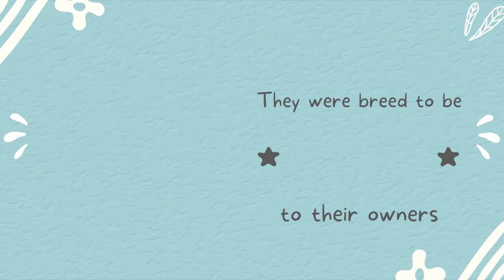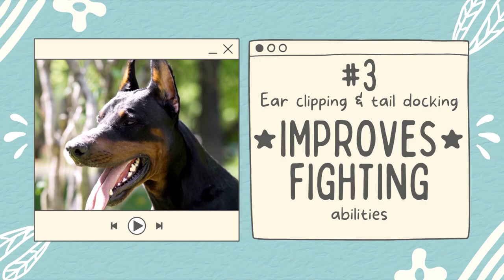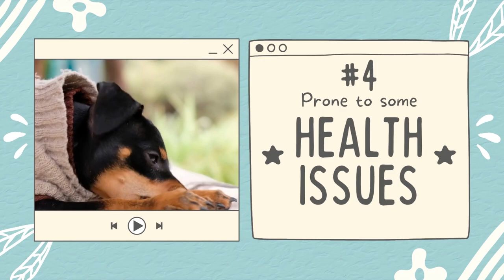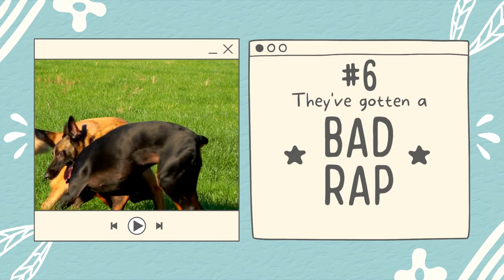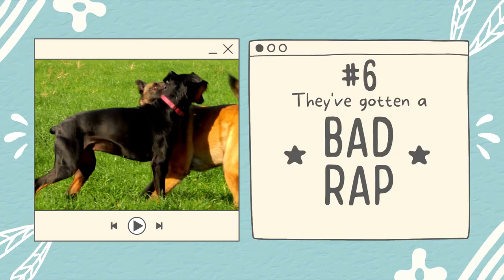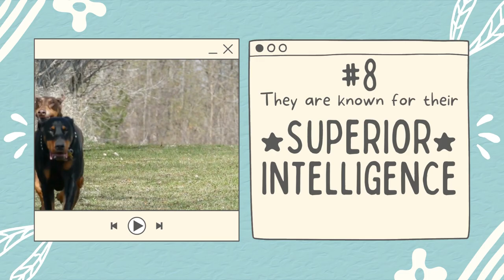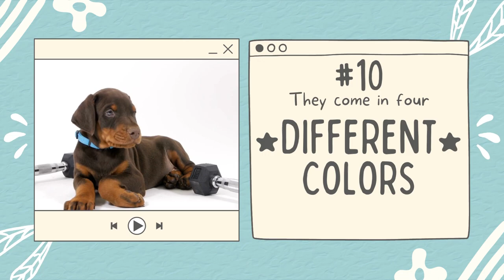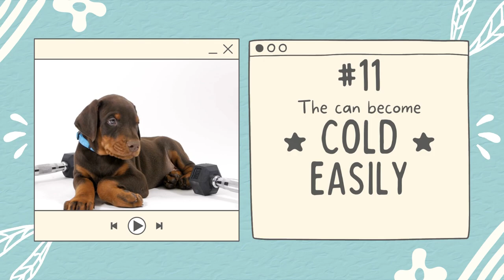11 Doberman Pinscher Facts You MUST Know Before You Own One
Are you considering adding a Doberman Pinscher to your family? Before you make the commitment, check out this must-see video! This video is part of the dog breed facts playlist We've compiled 11 fascinating facts about these brave and loyal dogs that are sure to surprise and delight. Learn about their history, personality traits, training needs, health concerns - plus lots more! Ready for an entertaining and informative look into life with a Doberman Pinscher? Then don't wait another second - watch this video now!